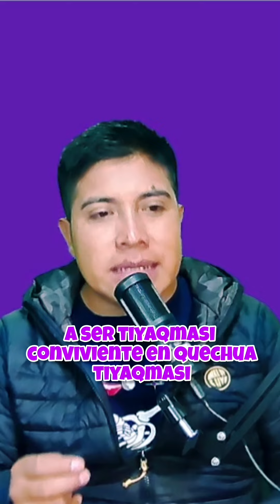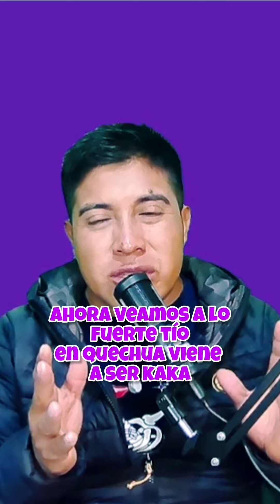Miembros de la familia en quechua